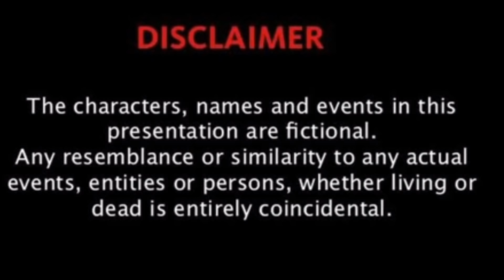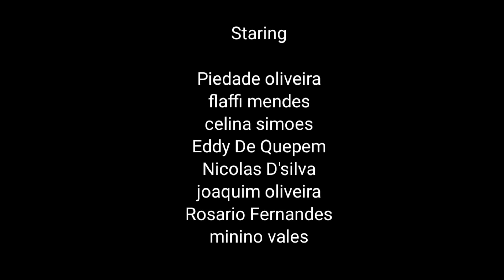TARVOTTI KONKANI FILM BY EDDY DE QUEPEM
PLEASE DON'T DOWNLOAD THIS VIDEO

Script wri, dir & producer: EDDY DE QUEPEM
Song recording: Muzik doctorz studio

All background music is taken from YouTube with no copyright and edited by Eddy EDDY DE QUEPEM

EDDY DE QUEPEM#

I would like to thank all my msc people who had helped me .